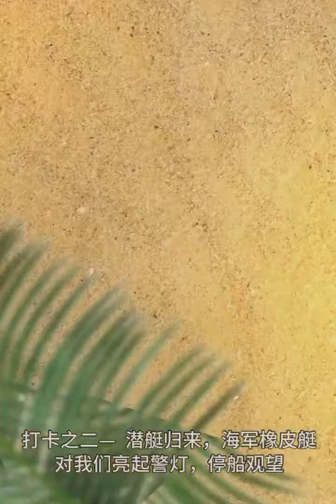海豚伴船畅游，海狮卧球憩息，偶遇潜艇回港，慢摇铁板深海石斑爆仓，完美的圣地亚哥海钓